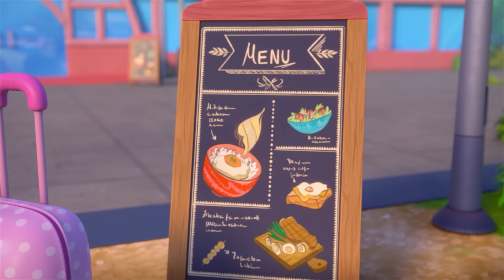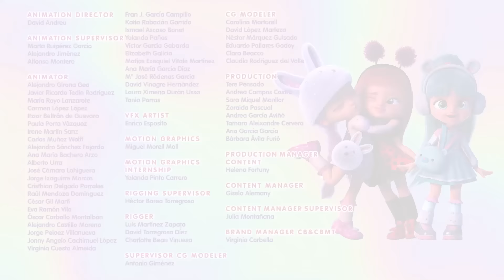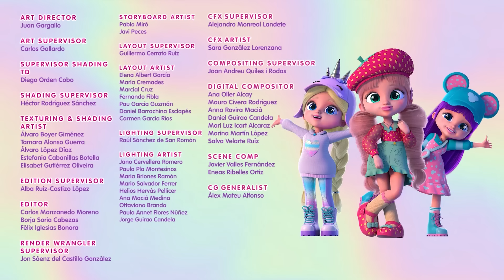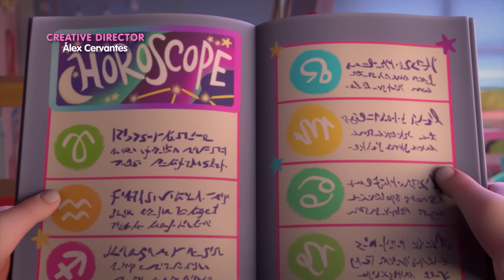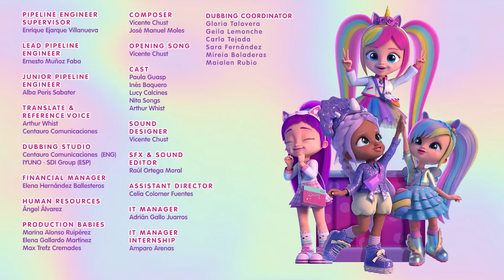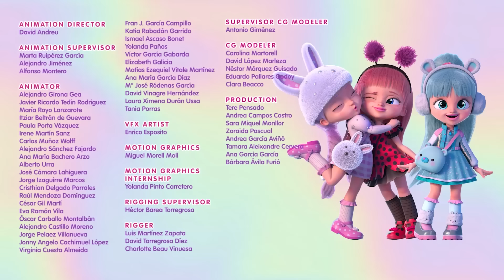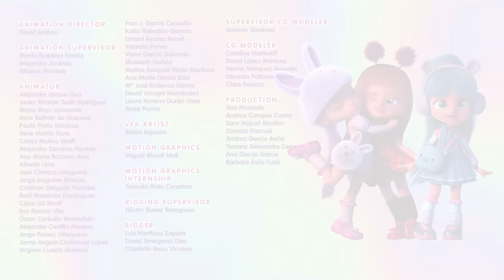Sorriso das BFF 😜 BFF by Cry Babies 💗 PORTUGUÊS do BRASIL💖 BEST FRIENDS FOREVER 🦋 DESENHO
Não perca nenhum dos episódios de Cry Babies em Português:
🟣 Cry Babies em Português do Brasil:

🔴 Cry Babies em Português de Portugal:
3️⃣ Temporada 3 Cry Babies em Português de Portugal 🥰

Não perca nenhum dos episódios de VIP Pets em Português:
😎 PENTEAR É OUSAR! ✨ VIP Pets 🌈